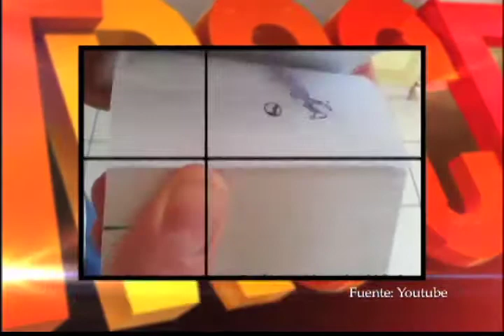TR3CE NEWS Las mejores jugadas de Messi y Emili Blunt será mamá